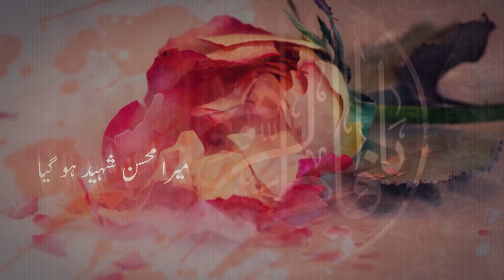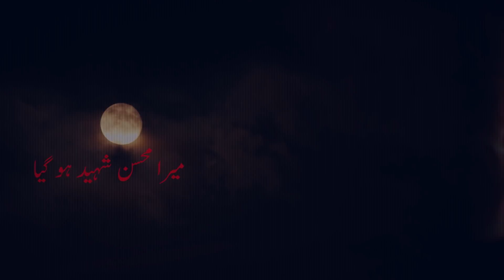Noha Shahadat Bibi Fatima Zahra (s.a) | Mera Mohsin Shahdeed Ho Gaya | Haider Ali Shirazi (2019)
New Noha Ayyam E Fatemi (s.a)  Haider Ali Shirazi | Noha Shahadat Bibi Fatima Zahra 2019

►Video Info:-
Nauha :-  Roke Zahra Ne Di Ye Sada, Mera Mohsin Shaheed Ho Gaya | Ayyam E Fatemi Noha 2019
Related to:-  Shahadat bibi fatema Zehra  Exlusive Noha
Reciter :-  Haider Ali Shirazi
Poetry :- Maulana Manazir
Audio :- BGA Studio
Video by Azmat Ali
Posted by